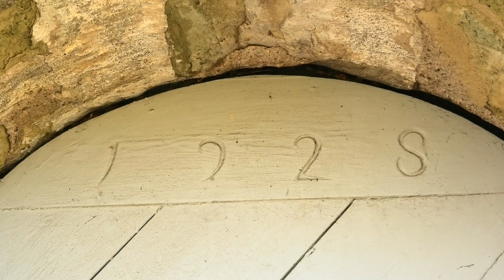BORRIE KYRKA, SWEDEN (SKÅNE) - PLACES BY PATRIK FALK 4K